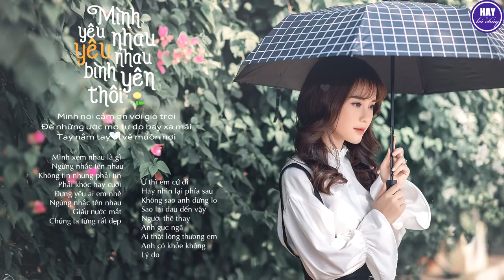Nhạc Trẻ Gây Nghiện Đốn Tim Người Nghe - Nhạc Trẻ Tâm Trạng Buồn Hay Nhất 2021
Mình xem nhau là gì
Nỗi buồn của em
Ngừng nhắc tên nhau
Không tin nhưng phải tin
Phải khóc hay cười
Đưng yêu ai em nhé
Giấu nước mắt
Chúng ta từng rất đẹp
Ừ thì em cứ đi
Hãy nhìn lại phía sau
Không sao anh đừng lo
Sao lại đau đến vậy
Người thê thay
Anh gục ngã
Ai thật lòng thương em

© Bản quyền thuộc về Hay Bá Cháy
© Copyright by Hay Bá Cháy  ☞ Do not Reup